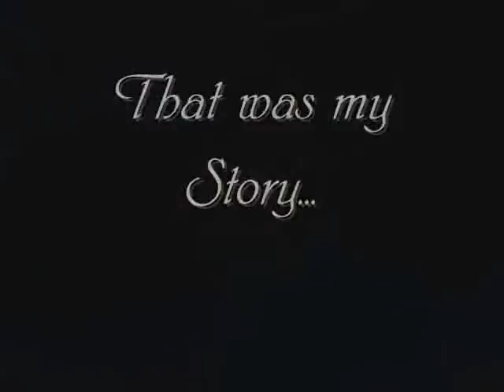FFX-3 Trailer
++This video is purely fan-made and is in no way assoicated with the musical artist and anime/game clip in any way.++
If anyone knows, I kinda asked Sawnah if I could make a ffx3 trailer. I AM NOT A COPIER! I fully put credit to Sawnah/Yunahermy to the rpg:ffx-3. Anyways Thanks Audrey for the song! And I'm sorry if the song is short..but trailers are short too! ^^ anyways enjoy!